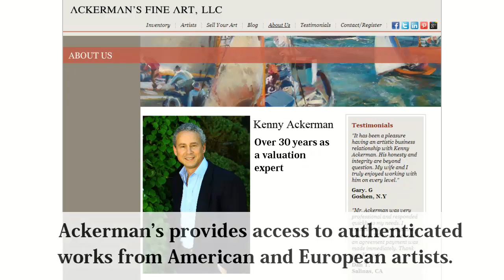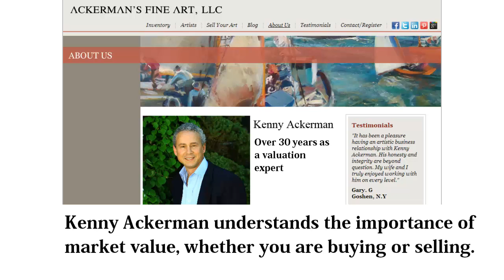Emil Filla | Ackerman's Fine Art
Ackerman's Fine Art is a full service gallery, offering original artwork by important artists of the 19th, 20th and 21st centuries. The gallery works one on one with collectors to assist them in all areas of collecting fine art. Owner, Kenny Ackerman, has built a reputation of being trustworthy and transparent with his dealings in the art world and has a proven ability to assess values in relation to the art market. to learn more how the gallery might assist you in buying or selling art.